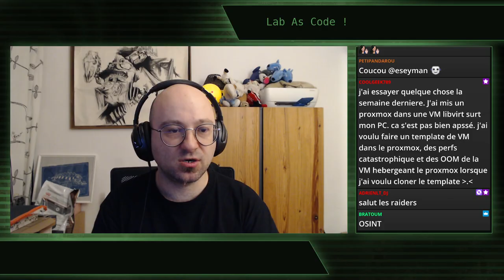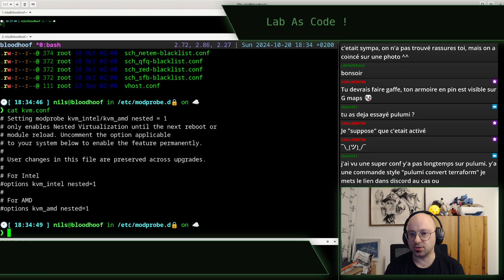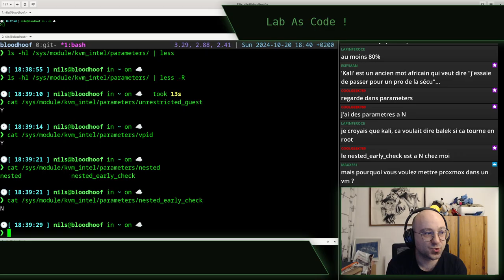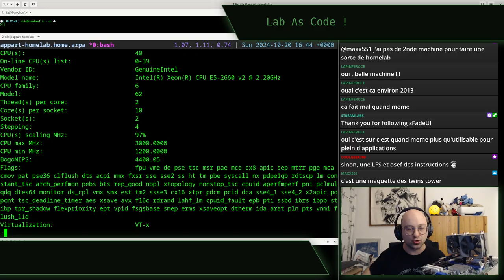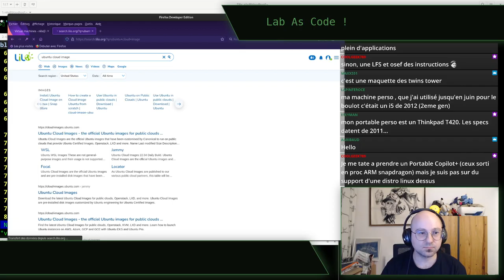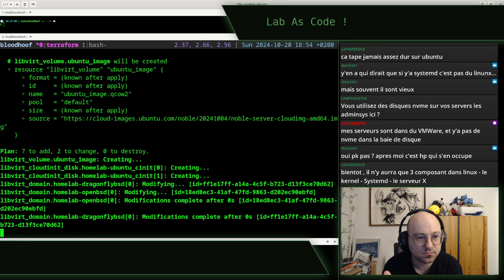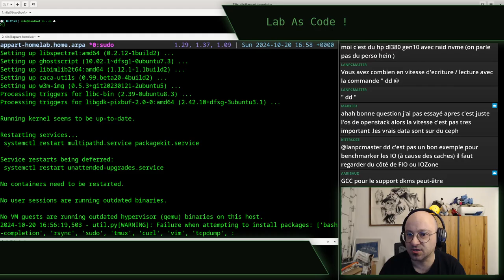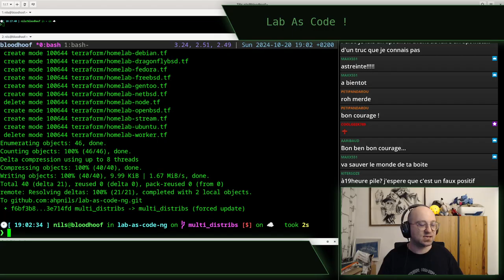Lab As code Saison 3 épisode 6 - stream du 20 octobre 2024